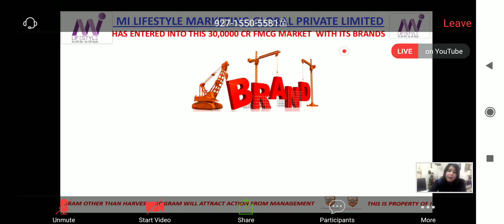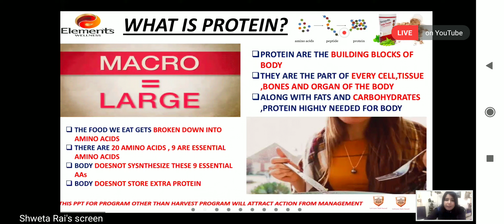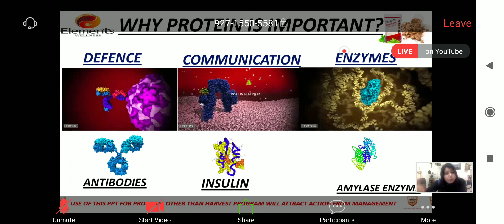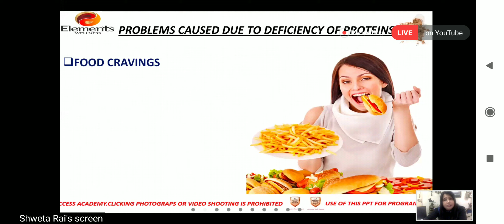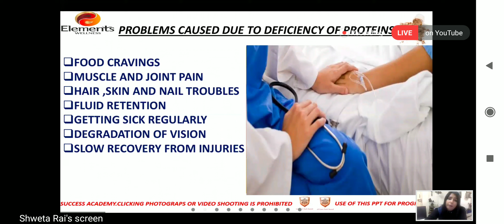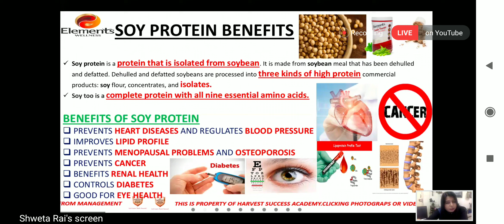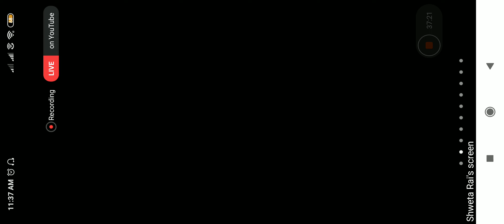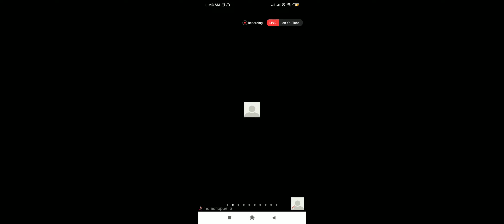Elements Protein Powder